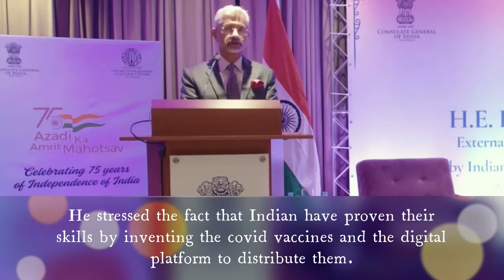Indian have proven their skills by inventing the covid vaccines & the digital means to distribute it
Dr. S Jaishankar, External Affairs Minister.

Earlier Dr S Jaishankar was President – Global Corporate Affairs at Tata Sons Private Limited from May 2018.

He was Foreign Secretary from 2015-18, Ambassador to United States from 2013-15, Ambassador to China from 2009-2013, High Commissioner to Singapore from 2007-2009 and Ambassador to the Czech Republic from 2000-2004.

He has also served in other diplomatic assignments in Embassies in Moscow, Colombo, Budapest and Tokyo, as well in the Ministry of External Affairs and the President’s Secretariat.

Dr S. Jaishankar is a graduate of St. Stephen’s College at the University of Delhi. He has an MA in Political Science and an M. Phil and Ph.D in International Relations from Jawaharlal Nehru University, Delhi.

He is a recipient of the Padma Shri award in 2019.

He is married to Kyoko Jaishankar and has two sons & and a daughter.